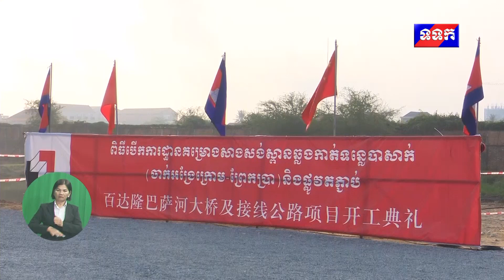សម្តេចធិបតី ហ៊ុន ម៉ាណែត អញ្ជើញជាអធិបតី បើកការដ្ឋានសាងសង់ស្ពានឆ្លងកាត់ទន្លេបាសាក់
សម្តេចមហាបវរធិបតី ហ៊ុន ម៉ាណែត អញ្ជើញជាអធិបតី បើកការដ្ឋានសាងសង់ស្ពានឆ្លងកាត់ទន្លេបាសាក់ «ចាក់អង្រែក្រោម-ព្រែកប្រា»